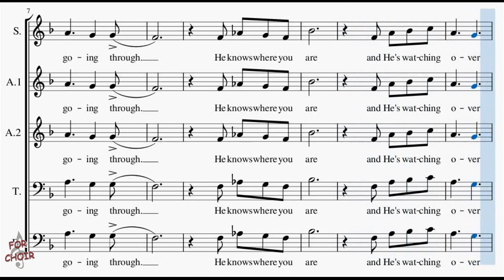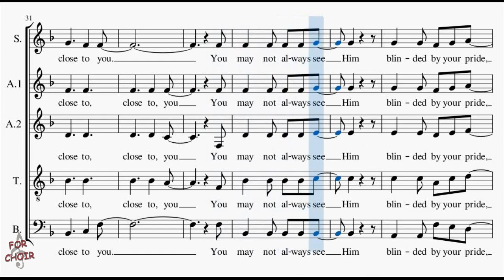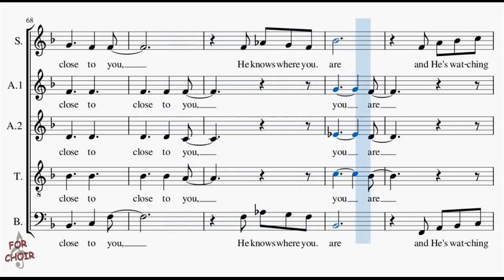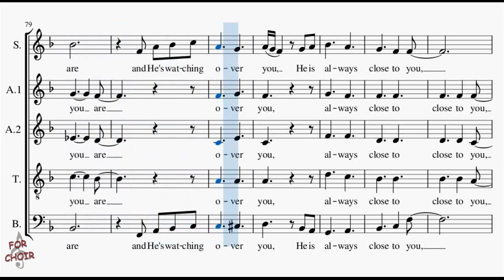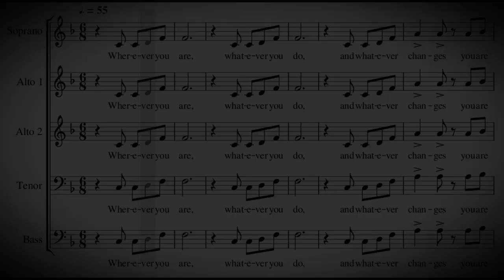Choir/chór M. Carbow - He Is Always Close to You - Alto 2 + score